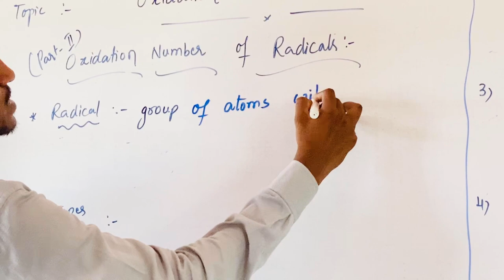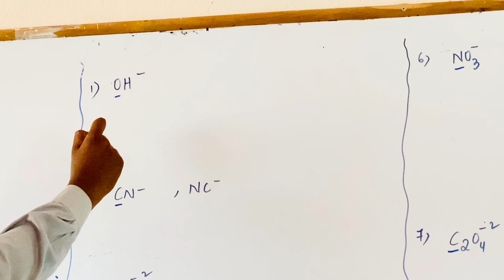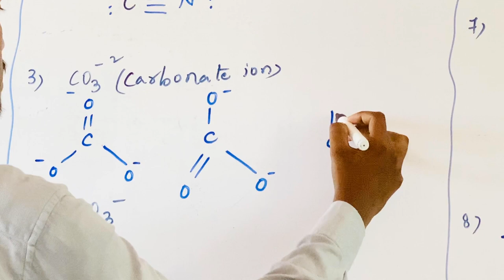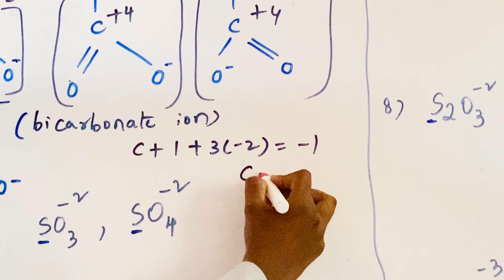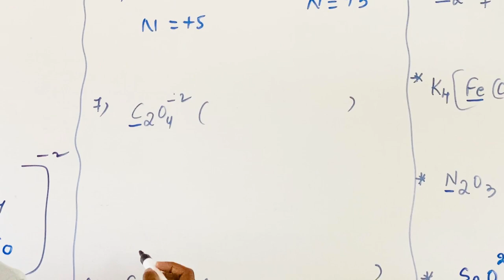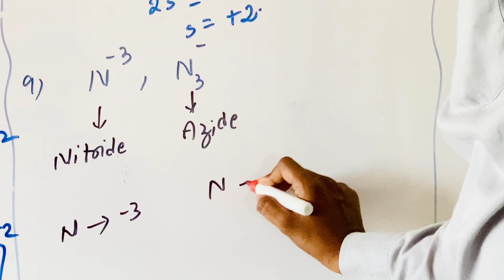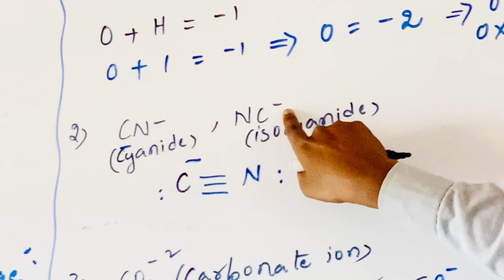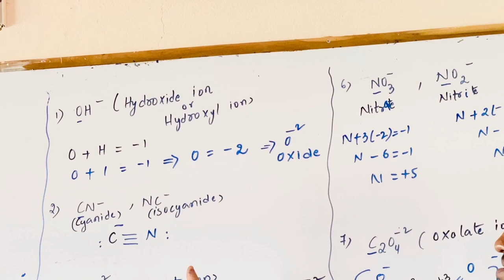SSV Bricks - VI IIT Foundation - Chemistry - Oxidation and Reduction - Part 2